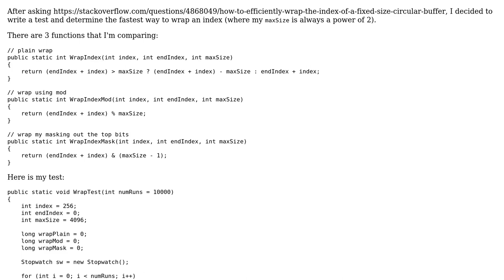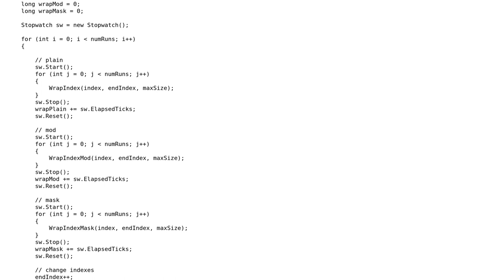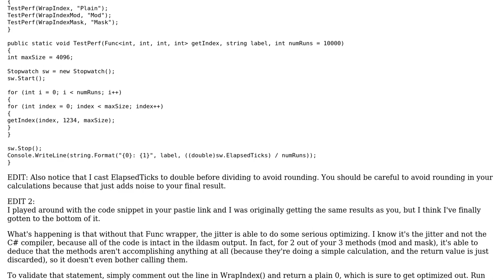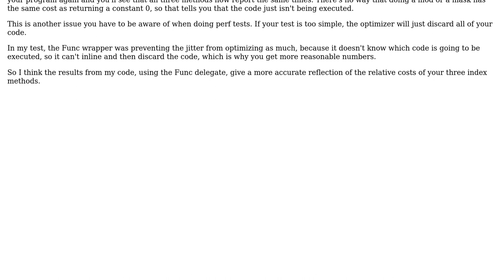Performance testing functions for wrapping an index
With thanks & praise to God, and with thanks to the many people who have made this project possible! You are responsible for your own actions.